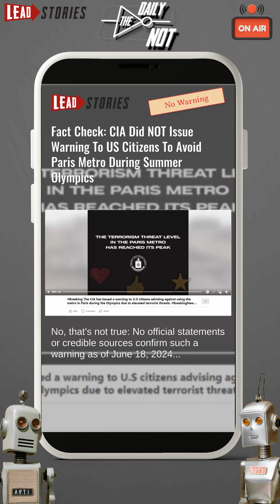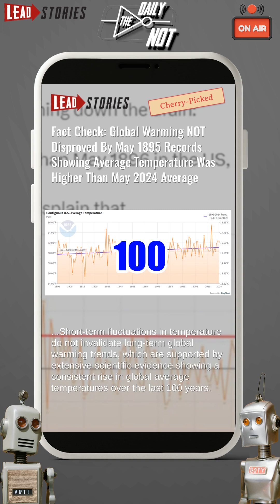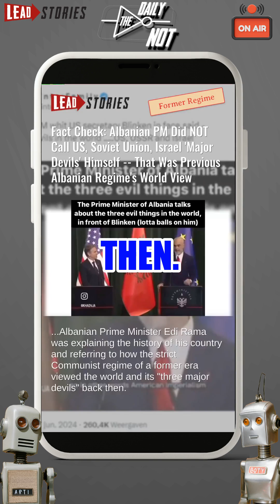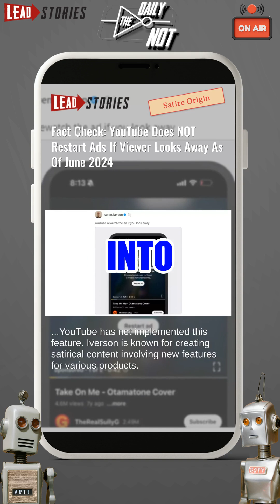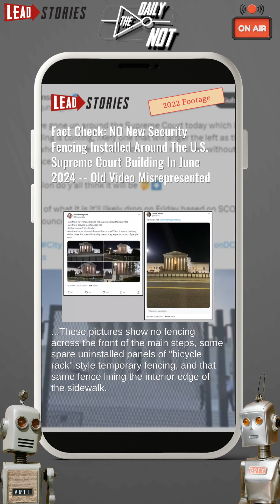The Daily NOT - Episode #195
The Daily NOT - A show about what didn't happen today. Episode 195.

Today's topics:
 CIA Did NOT Issue Warning To US Citizens To Avoid Paris Metro During Summer Olympics.
 Global Warming NOT Disproved By May 1895 Records Showing Average Temperature Was Higher Than May 2024 Average.
 Noam Chomsky Is NOT Dead As Of June 18, 2024.
 Albanian PM Did NOT Call US, Soviet Union, Israel 'Major Devils' Himself.
 YouTube Does NOT Restart Ads If Viewer Looks Away As Of June 2024.
 NO New Security Fencing Installed Around The U.S. Supreme Court Building In June 2024.